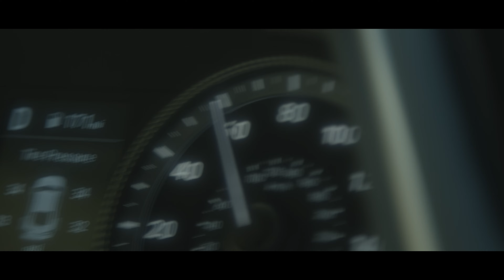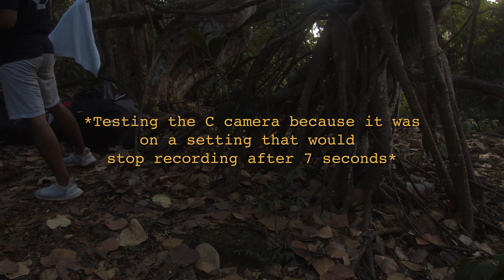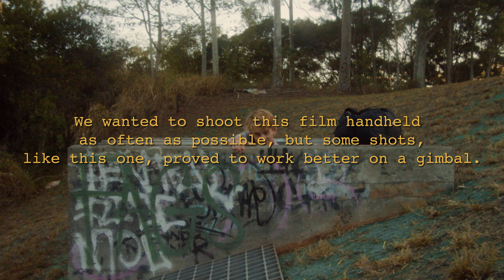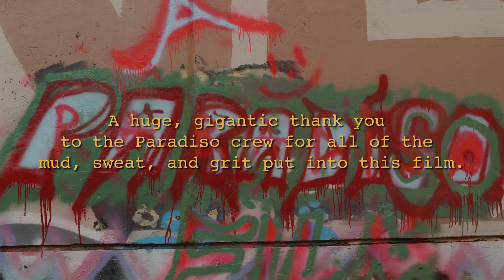How We Made a No-Budget Action Film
One year ago today we released our action film CASCADE, so I thought it would be fun to reflect on all the gnarly moments that went into making it! Thank you so much for checking out this behind-the-scenes video, and thank you to everyone involved in the project! This is how we accidentally turned a 3-day shoot into a 9-day shoot :)

Cinematography by
Micah Rondon @dreamflic
Cody Horne @cody.horne
Zion Jenkins @zionisdown

Sound by
Devan Fujinaka @devanfujinaka

Drone Operation by
Matthew Naki @cine.matt_

Starring
Devron White @dawaiid7
Kurt Hoffmann @kurthoffilms

Dream FX filter by Prism Lens FX
(BTS footage shot on GoPro Hero 9 and Canon 60D)

CHAPTERS
0:00 Intro
1:17 Day 0
1:27 Day 1
2:26 Day 2
5:38 Day 3
7:55 Day 4
14:32 Day 5
15:51 Days 6 & 7
16:22 Day 8
17:06 Day 9